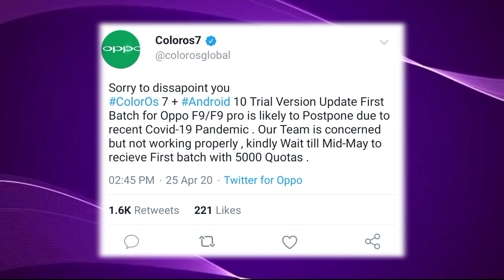Oppo F9/F9 Pro ColorOs 7 Trial Version First Batch Postponed , Full Story in Hindi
COLOR OS 7 FOR OPPO F9/F9 PRO , OPPO F9/F9 PRO COLOR OS 7 UPDATE , DATE REVEALED , OPPO F9/F9 PRO

Hy Tubbies ,
I am the Channel host Utkarsh Gupta and in this video I'll be showing you the Latest News Regarding oppo F9 and F9 pro devices android 10 Update .

Hashtags

Video Links -

Social Connects -

Thankyou